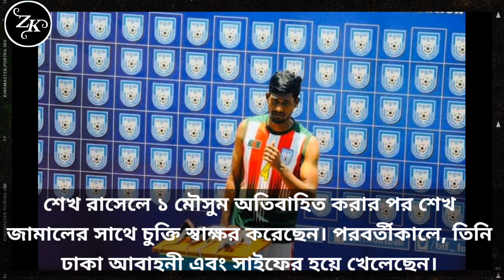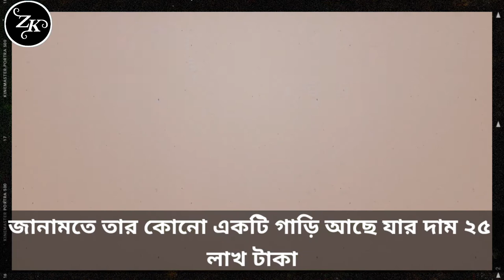Topu Barman Life Story | তপু বর্মনের জীবনী | গার্লফ্রেন্ড | বাড়ি | পরিবার | Zebon Kahini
Friends, in this video I have tried to tell you how much money Topu Barman earns? About girlfriend, home, car, family, unknown fact. This video has been made with the lifestyle of Pappu Hossain.

Video information source:- Wikipedia
Picture collected:- Facebook

( Note - ALL THE IMAGES / PICTURES/ MUSIC SHOWN IN THE VIDEO BELONGS TO BE RESPECTED OWNERS AND NOT ME... I AM THE NOT THE OWNER OFF ANY PICTURES SHOWED IN THE VIDEO )

📣 ANTI-PIRACY  🔴WARNING  📣

This content is Copyright to “ Zebon Kahini Present ”. Legal action will be taken against those who violate the copyright of the following material presented! So be careful before anything.